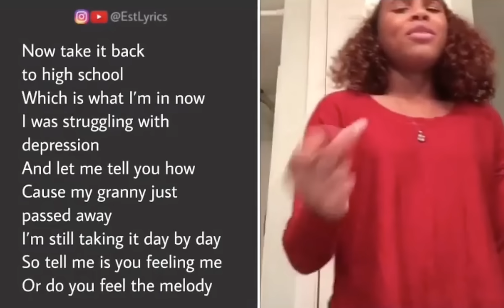She was bullied 😥💔